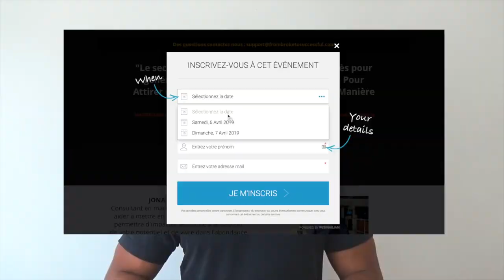Vendez moi ce stylo : 7 raisons qui vont te faire aimer vendre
Ce n’est plus un secret pour personne, vendre permet de gagner d’argent. Mais il existe aussi d’autres raisons qui vont justement de faire aimer vendre un produit ou un service. Quand tu vends quelque chose, tu offres avant tout ton aide aux gens. Tu fais aussi connaître tes produits, en plus de te permettre de mieux connaître ton marché. Vendre, c’est aussi ne plus avec de problème avec l’argent et de grandir financièrement.

▬▬▬▬▬▬▬▬▬▬▬▬▬▬▬▬ FORMATION OFFERTE▬▬▬▬▬▬▬▬▬▬▬▬▬▬▬▬

6 vidéos de formation offertes pour créer ton business en ligne dont 25 idées de business rentables clique

▬▬▬▬▬▬▬▬▬▬▬▬▬▬▬▬ MON COACHING ▬▬▬▬▬▬▬▬▬▬▬▬▬▬▬▬

▬▬▬▬▬▬▬▬▬▬▬▬▬▬▬▬ MES OUTILS ▬▬▬▬▬▬▬▬▬▬▬▬▬▬▬▬

▬▬▬▬▬▬▬▬▬▬▬▬ Témoignage client ▬▬▬▬▬▬▬▬▬▬▬▬▬

▬▬▬▬▬▬▬▬▬▬▬▬ LIENS ▬▬▬▬▬▬▬▬▬▬▬▬▬